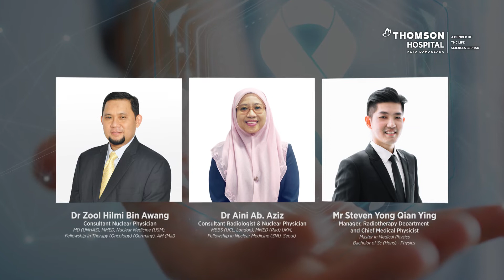Oncology & Nuclear Medicine －Is advanced Cancer treatable?